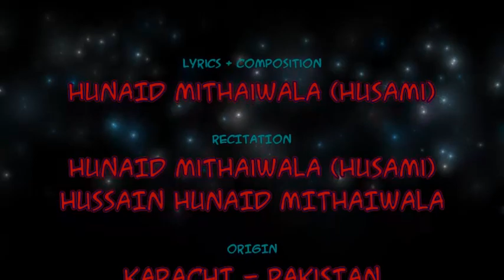Jashn-e-Meelad [Milad Madeh - 1440 | 2018]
Jashn-e-Meelad Milkar Manaey Chalo